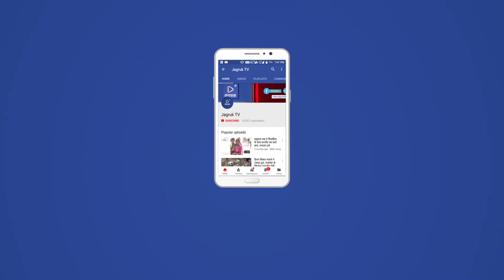JAGRUK TV:बाड़मेर के शिल्पकारों ने बनाया अनोखा छाता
बाड़मेर- सरहदी रेगिस्तानी इलाके में कुदरत ने भले ही कोई रंग नहीं भरा लेकिन यहां के हुनरमंद हाथो से उकेरे गए नायाब हस्तशिल्प के नमुने आज विश्वभर में पहली पसंद बनते जा रहे हैं. सरहदी गांवो में हस्तशिल्प का काम पहले से लोगो के लिए आकर्षण का केंद्र थे लेकिन अब सरहदी क्षेत्रो में हस्तशिल्प के कई नवाचार हो रहे जिनकी मांग मैट्रो में तेजी से बढ़ रही है. हम बात कर रहे है भारत-पाकिस्तान सीमा पर बसे दस्तकारों द्वारा इन दिनों बनाये जा रहे अनूठे कशीदाकारी वाले छातो की.इन छातो की खासियत यह है कि इनके नीचे एक दर्जन के करीब लोग खड़े हो सकते है. हालांकि इन छातों का उपयोग बरसात में तो नहीं हो सकता है. वहीं कीमत की बात करें तो इनकी कीमत 6 से 10 हजार के बीच है. एक छाते को बनाने में 5 करीगरों को तकरीबन एक सप्ताह लग जाता है.पाकिस्तान के सिंध से हिंदुस्तान के सरहदी इलाको में बसे इन हुनरमंदों के हाथ से बने इन छातो की डिमांड इन दिनों देश के मैट्रो शहरों के अलावा विदेशों में भी होने लगी है. इन छातो को बनाने वाले दस्तकार बताते है कि जैसे-जैसे हस्तशिल्प में नवाचार हो रहे है वैसे-वैसे बाड़मेर के हस्तशिल्प की मांग तेजी से बड़े शहरों में बढ़ी है. इसी हस्तशिल्प से आज हजारो लोगो को रोजगार मिला है.